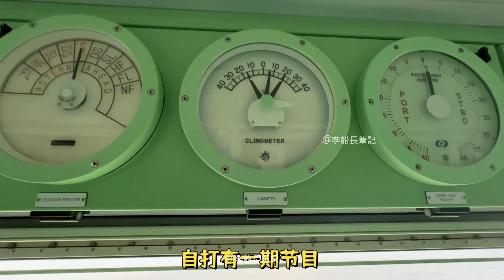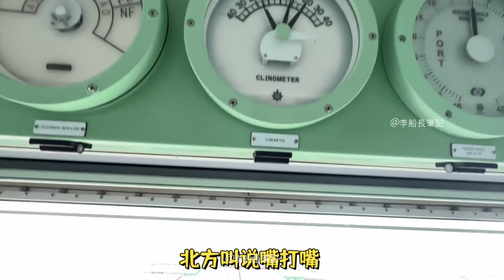誰動了我的伙食費？！公司領導訪船，吃完飯到底誰來結賬？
船員家屬吃飯收費嗎？外來人員在船的餐費，到底誰給報銷？